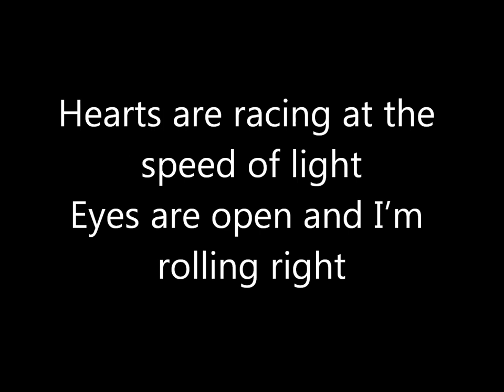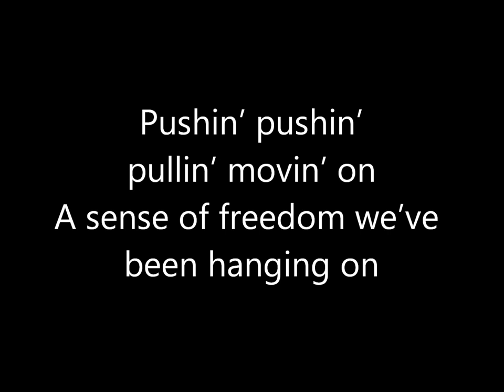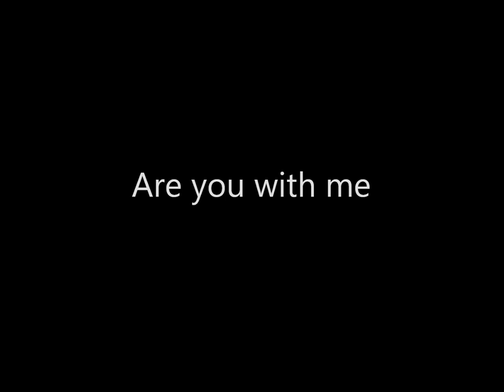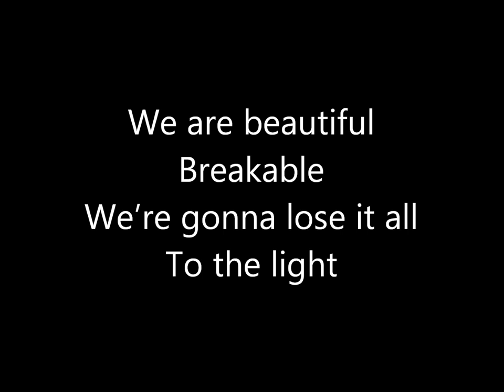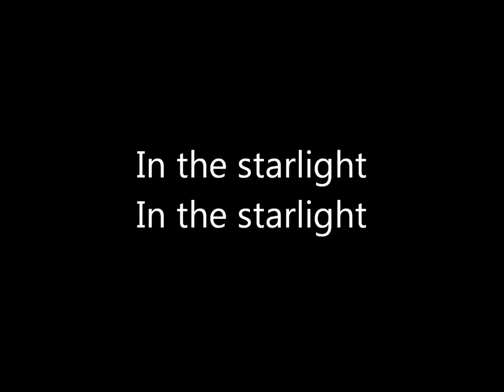Starlight - Matt Cardle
Lyrics for: Starlight by Matt Cardle